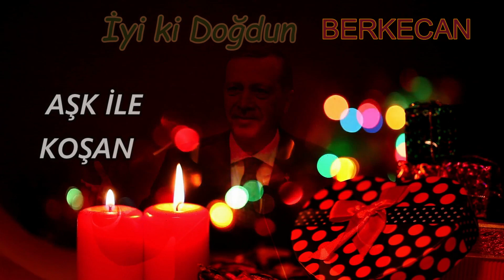İyi ki Doğdun BERKECAN | Recep Tayyip Erdoğan REMİX - İsme Özel Doğum Günü Şarkısı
İyi ki doğdun Berkecan, İsme özel doğum günü şarkısı sizlerle, Doğum günün kutlu olsun Berkecan
Recep Tayyip Erdoğan sesinden, Berkecan isimli dostlarımızın ismine özel doğum günü şarkısı sizlerle.